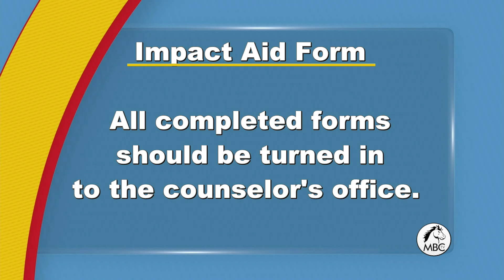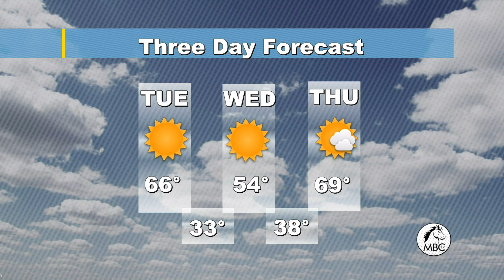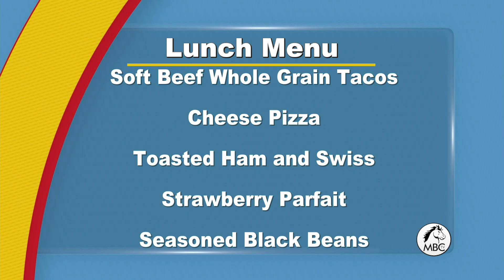11212017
McNiel Today